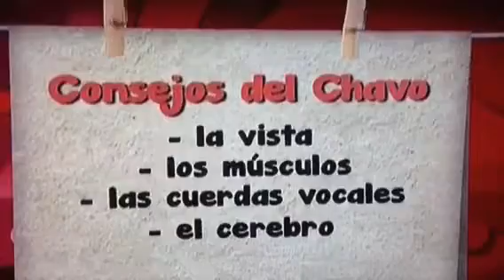Consejo La Hora De Chavo es Dormi